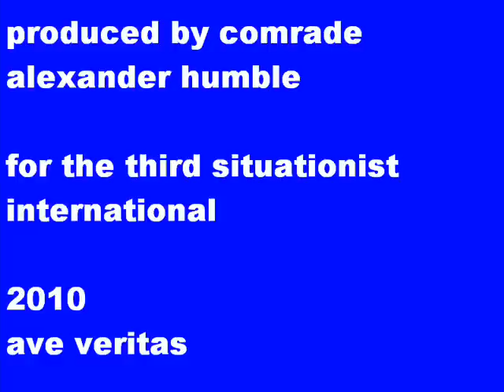Fugazi - "Merchandise"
From the 1990 album "Repeater".

HAPPY BUY NOTHING DAY 2010!